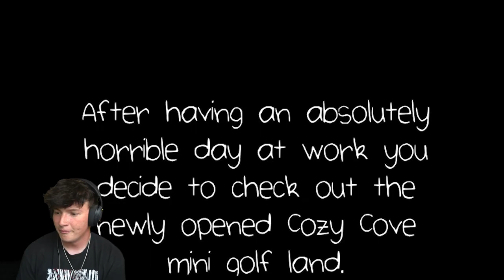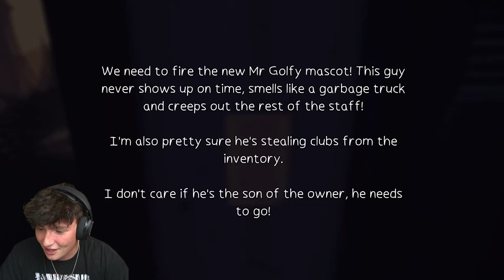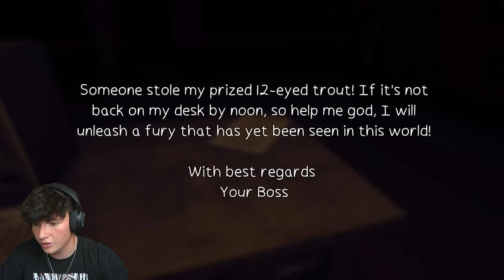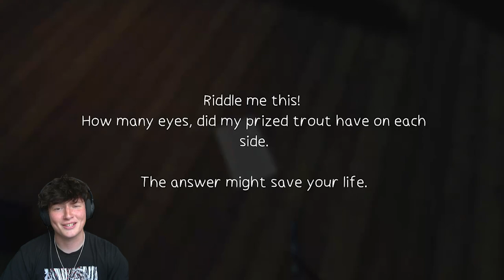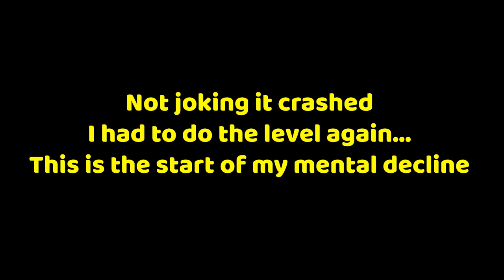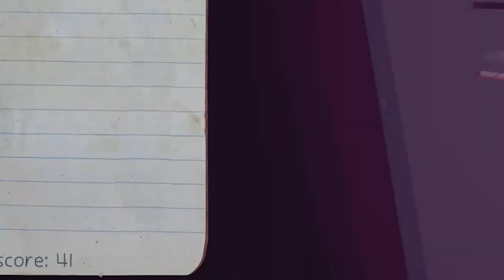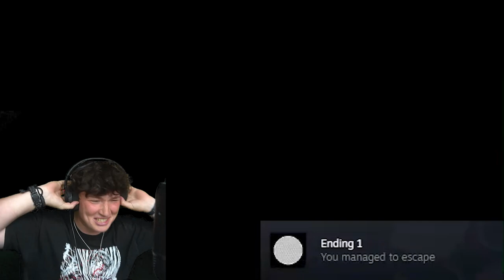Mini-Golf Has NEVER Been This TERRIFYING!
👉X►@shxdyjames
👉2nd Channel►@shxdyjamestoo

0:00 Intro
0:32 off to a "great" start
4:30 Im in silent hill
7:00 Ok back to mini golf
8:23 Water... are you serious
11:30 Walking fish and a golf ball
13:30 I start tweaking
16:30 Locking in
17:30 Outro